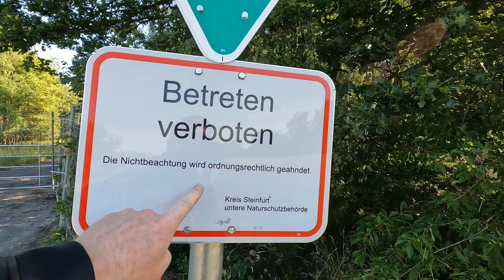Fliegerhorst Bundeswehr Hopsten Teil 1